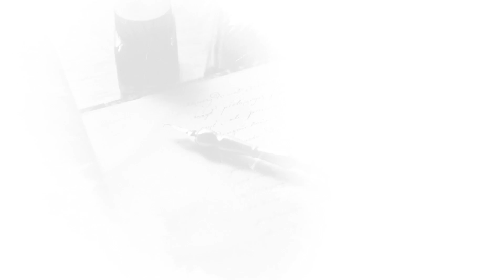Dakwah Salaf Difitnah Radikal - Ustadz Ahmad Zainuddin Al-Banjary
Rifqan TV.